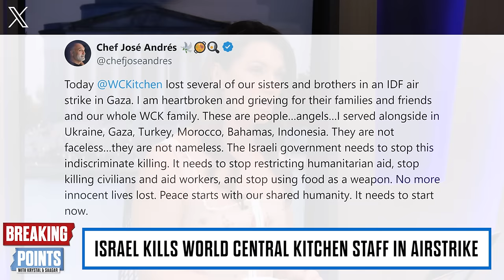BREAKING: Bibi ADMITS Jose Andres Aid Workers KILLED In Israel Strike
Krystal and Saagar discuss Netanyahu admitting Israel killed Jose Andres World Central Kitchen workers.